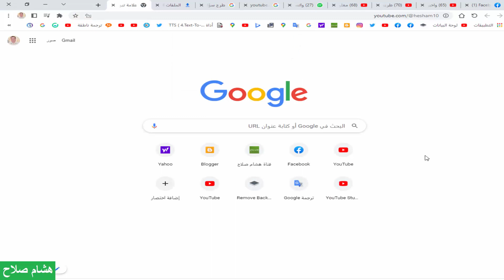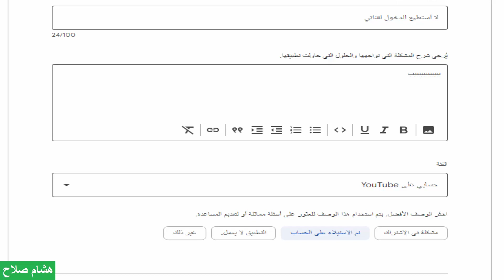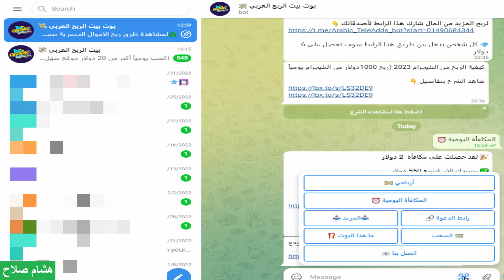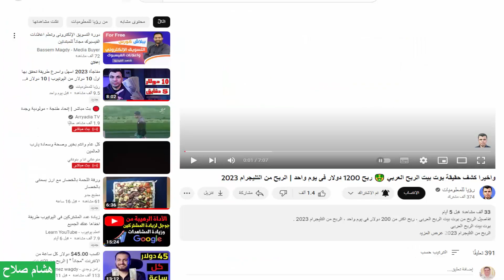نعمل أيه لو مش عارفين ندخل القناة وحقيقة بوت بيت الربح العربي في التيليجرام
البعض يقابله مشكلة عدم معرفة الدخول لقناته لأي سبب القناة أتحذفت - القناة أتسرقت - نسيم الباسورد - الهاتف أتعمله ضبط مصنع أو أي مشكلة من المشاكل
رابط حل المشكلة : طرح سؤال علي منتدي المساعدة
وأيضا نتعرف علي حقيقة بوت بيت الربح العربي وال 1000 دولار الربح